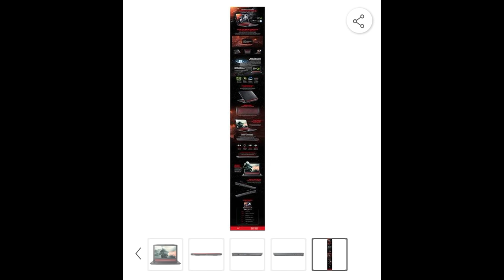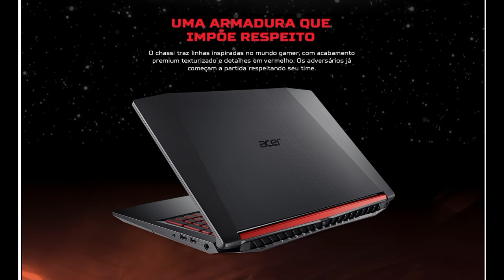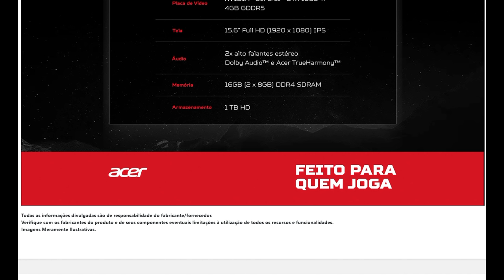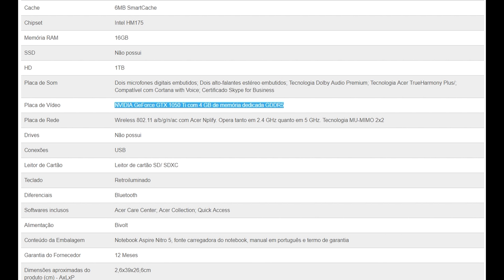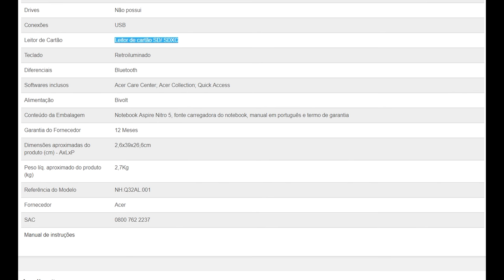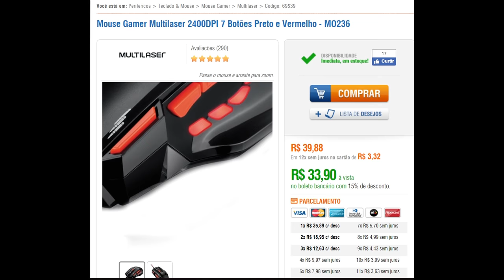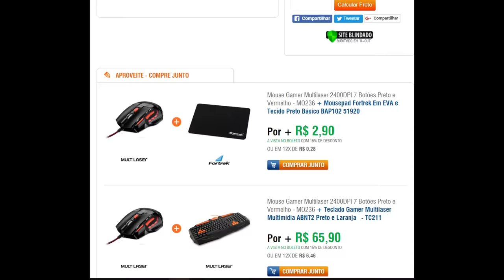Notebook Gamer Acer Aspire Nitro AN515-51-75KZ Intel Core i7 16GB RAM 15.6" GeForce GTX 1050Ti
Nova aquisição do Canal:
Notebook Gamer Acer Aspire Nitro AN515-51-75KZ Intel® Core™ i7 7700HQ 16GB RAM 1TB HD 15.6" Tela IPS Full HD NVIDIA® GeForce® GTX 1050 Ti com 4 GB